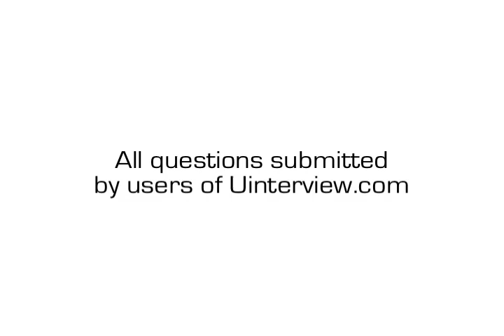Alexander Skarsgard On 'True Blood,' Why He Loves Acting In The Nude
'True Blood' vampire Alexander Skarsgard answers questions exclusively from uInterview.com users about the hit HBO show.